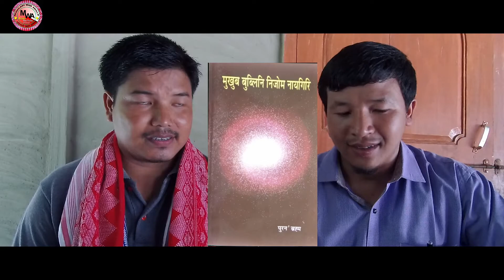MR PURNA BRAHMA लाइमोन साहित्य एेकादोमि बान्था SAHITYA AKADEMI YUVA PURASKAR AWARD 2018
बे भिदिअ आव बिथां Purna Brahma सार जों दान्दिसे मोगा मोगि लानाय भिदिअ खोैै दिनथिदों। बिथांआ लिरनाय "अननाय नि गुबुन मोनसे महर" सुंद सल बिजाब नि थाखाय लाइमोन साहित्य एकादोमि बान्था 2018 माइथाय  आव मोनो हादों।